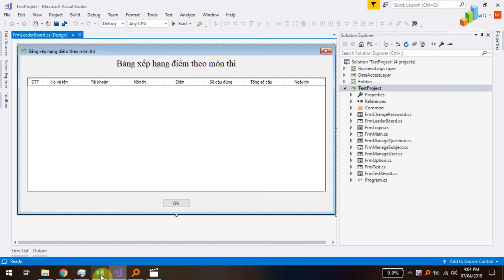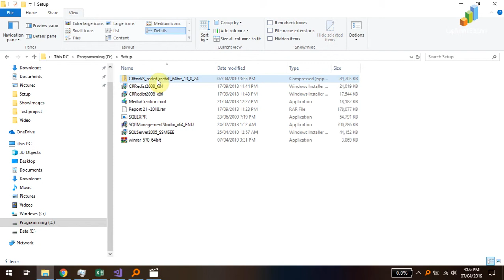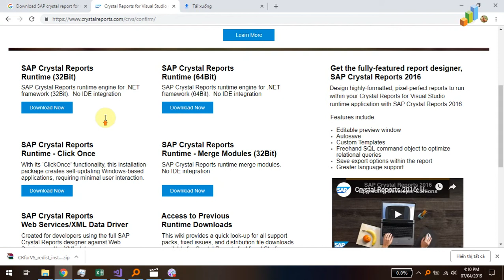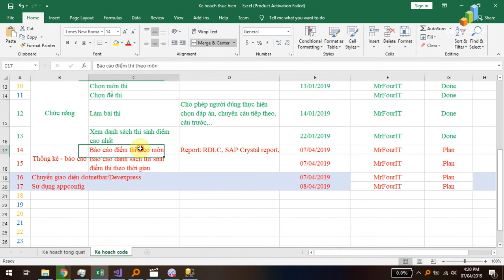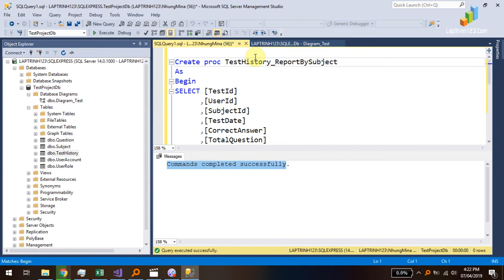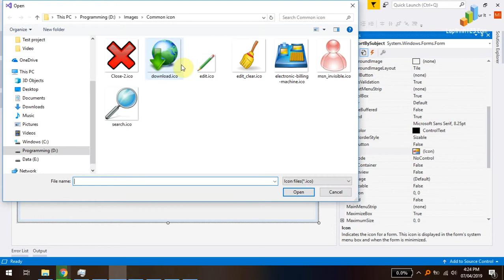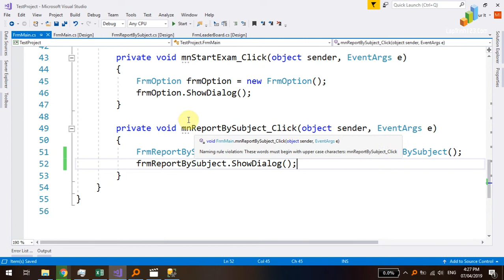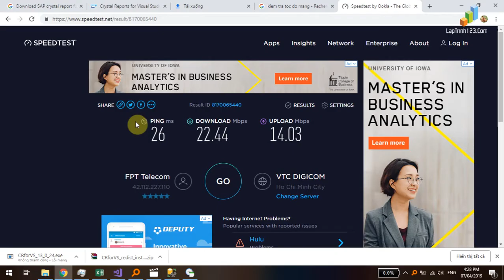[laptrinh123.com] - Báo cáo thống kê - Part 1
Download + Cài đặt SAP Crystal report